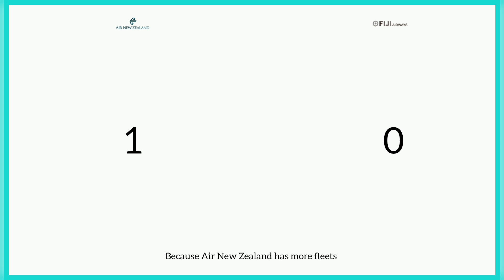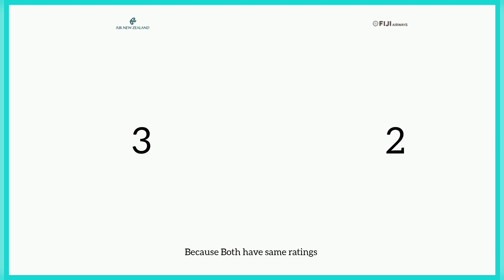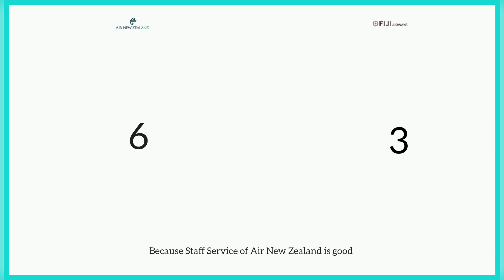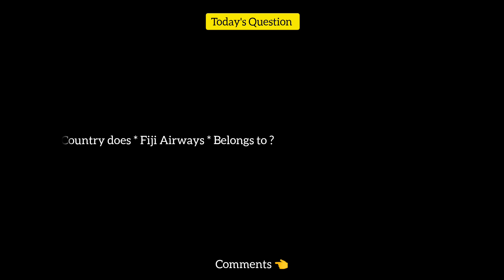Air New Zealand Vs Fiji Airways Comparison 2022! 🇳🇿 Vs 🇫🇯